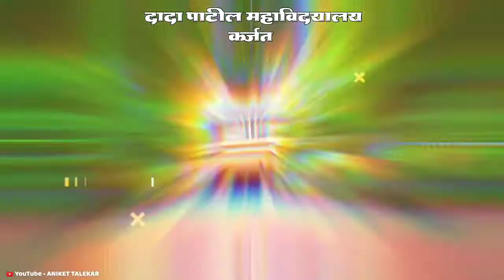Dada Patil College karjat | Status Song |College Katta | DPMK | Video By Aniket Talekar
Note : Some Images,Musics,Videos,Graphics,are shown in this videos May be Copyrighted to respected owners,not mine.